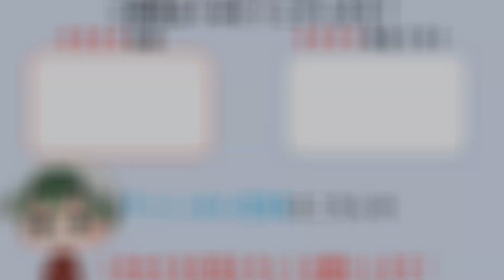【タクティクスオウガ リボーン】ガンプ加入イベント ニムラハバの森の盗賊 4章Cルート ストーリー攻略【Tactics Ogre Reborn】(PS5)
Chapter-4 Cルート 「手をとりあって」ガンプ加入イベント ニムラハバの盗賊までを収録しています。
‹ガンプ加入条件›
①レンドルが加入するグリムスビーの町クリア後、ウォーレンレポート「ニムラハバの盗賊」を読む
②ニムラハバの森での戦闘にて、ベルダJr.＆オブダJr.を倒さずにガンプを撃破せず瀕死にしてクリアでガンプ加入
③ガンプ加入条件を満たすとベルダJr.＆オブダJr.も同時加入
タイトル　　：タクティクスオウガ リボーン（Tactics Ogre Reborn）
発売日　　　：2022年11月11日（木）
ジャンル　　：タクティカルRPG
希望小売価格：5,480円(税込)
対応機種　　：PlayStation5／PlayStation4／Nintendo Switch／Steam
CERO　　  　：B（12歳以上対象）